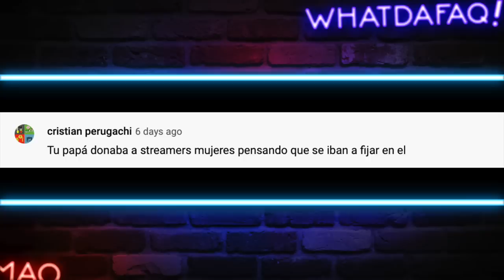Mujeres Locas ! : Lady Dea!